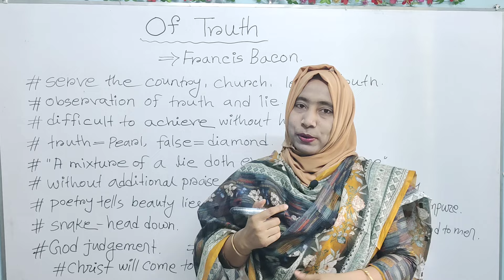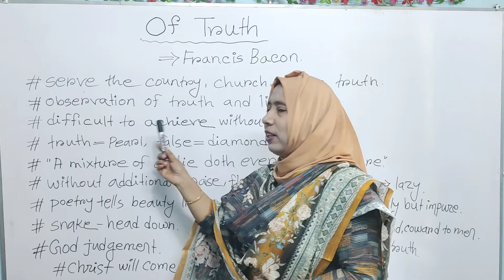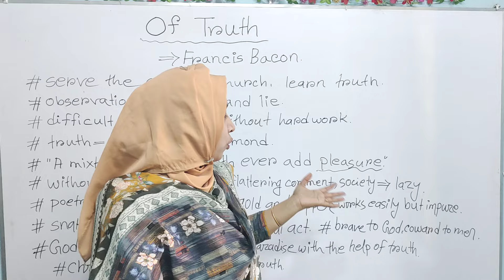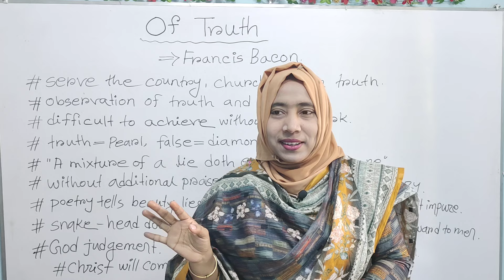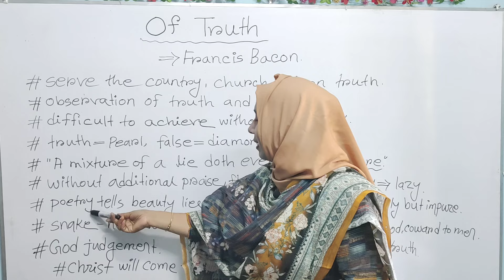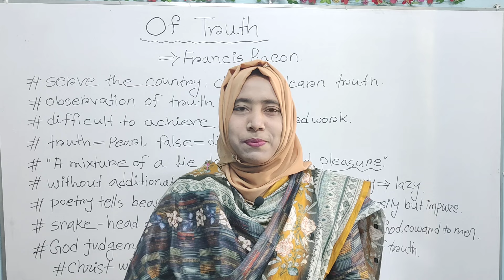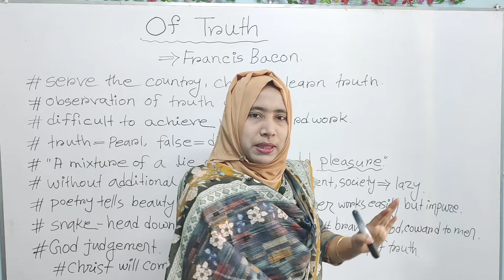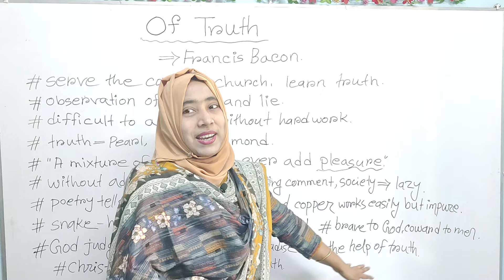Of Truth by Francis Bacon in Bangali | Sir, Francis Bacon এর Essay " Of Truth "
Of Truth by Francis Bacon Summary | Sir, Francis Bacon এর কবিতা " Of Truth " |

"Of Truth" is the opening essay in the final edition of the philosopher, statesman and jurist Francis Bacon's "Essays or Counsels, Civil and Moral" (1625). In this essay, as associate professor of philosophy Svetozar Minkov points out, Bacon addresses the question of "whether it is worse to lie to others or to oneself--to possess truth (and lie, when necessary, to others) or to think one possesses the truth but be mistaken and hence unintentionally convey falsehoods to both oneself and to others" ("Francis Bacon's 'Inquiry Touching Human Nature,'" 2010). In "Of Truth," Bacon argues that people have a natural inclination to lie to others: "a natural though corrupt love, of the lie itself."

"Of Truth” is an essay written by Francis Bacon, a prominent English philosopher and statesman, in the late 16th century. In this essay, Bacon explores the nature of truth, its importance, and its relationship with human knowledge and understanding.

Bacon begins by asserting that people generally tend to mix truth with falsehood and error. He suggests that the human mind has a natural inclination to distort or misrepresent reality, often due to personal biases, prejudices, and the influence of social and cultural factors. Bacon contends that overcoming these tendencies and seeking genuine truth should be a priority.

Bacon argues that truth has intrinsic value and should be pursued for its own sake. He emphasizes that knowledge built on a foundation of truth is more reliable and beneficial compared to knowledge based on falsehoods. He further suggests that truth leads to a more harmonious society, as it promotes trust, justice, and integrity.

According to Bacon, the pursuit of truth requires intellectual humility and open-mindedness. He advises against accepting opinions or beliefs blindly and encourages individuals to question and critically evaluate information and ideas. Bacon also highlights the importance of evidence and empirical observation in arriving at truth, advocating for a scientific approach to knowledge.

Bacon acknowledges the challenges of discerning truth, given the complexities of human nature and the limitations of human understanding. He warns against intellectual arrogance and the dangers of dogmatism, urging individuals to remain open to new information and willing to revise their beliefs when confronted with contrary evidence.

In summary, “Of Truth” by Francis Bacon emphasizes the importance of seeking and valuing truth. Bacon highlights the tendency for individuals to distort reality and advocates for intellectual humility, critical thinking, and empirical observation as means to uncover truth. He presents truth as an essential foundation for knowledge, a catalyst for social harmony, and a guide for individual growth and understanding.

On My Youtube Channel (English With Rafia Maam), yoOf Plantations by Francis Bacon | Francis Bacon এর Of Plantations | Bengali summary |u will find so many videos related to the summary & theme of English Literature, English Poetry, English Grammar and English Novels etc. Be Connected with  us to learn about the English Literature Summary & English Grammar in Bangla.